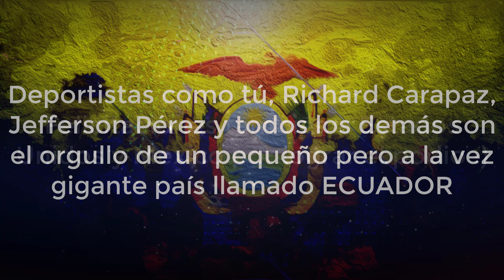HOMENAJE A NEISI DAJOMES 🇪🇨 | Campeona Olímpica 2020 🥇 | Motivación 🏋‍♀️| Ecuador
La levantadora de pesas Neisi Dajomes, ganó la medalla de oro en los Juegos Olímpicos de Tokyo 2020 tras mostrar una significativa superioridad ante las demás competidoras

Esta noticia llena de emoción a todos los ecuatorianos ya que tan solo hace un poco más de una semana el ciclista Richard Carapáz obtuvo también una medalla de oro, por esto Ecuador suma 3 medallas de oro en su historia olímpica, la primera de estas siendo obtenida por Jefferson Pérez en 1996

Gracias a estas hazañas, los Juegos de Tokyo se han convertido en los más exitosos para Ecuador

Neisi dedicó su triunfo para su madre y hermano que lamentablemente fallecieron, lo que ha vuelto aún más emotivo su momento de gloria